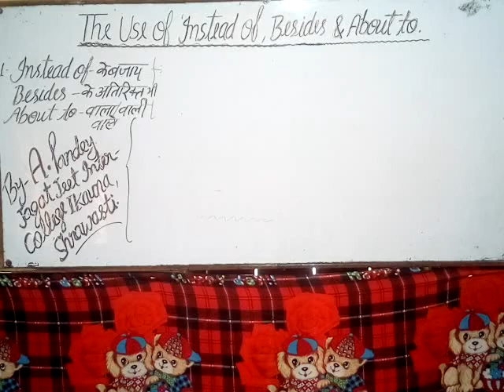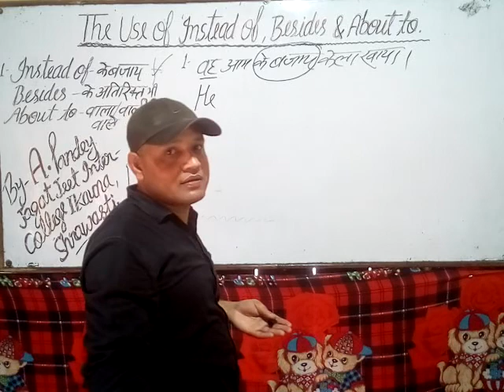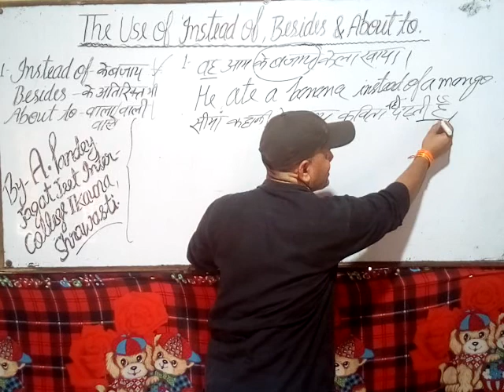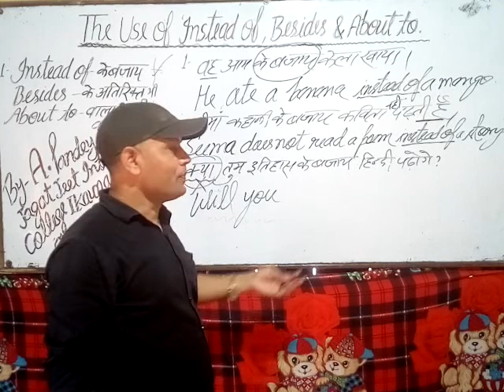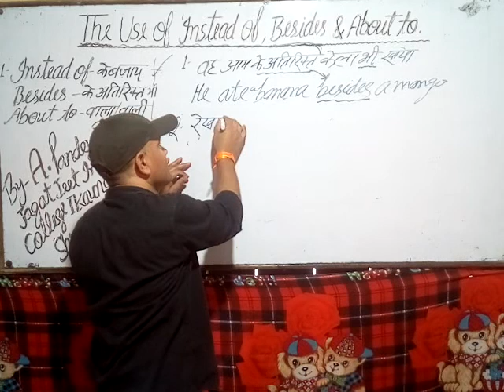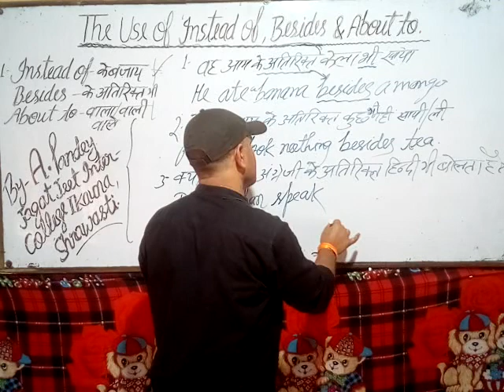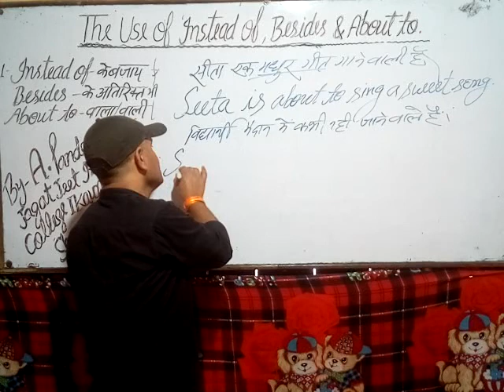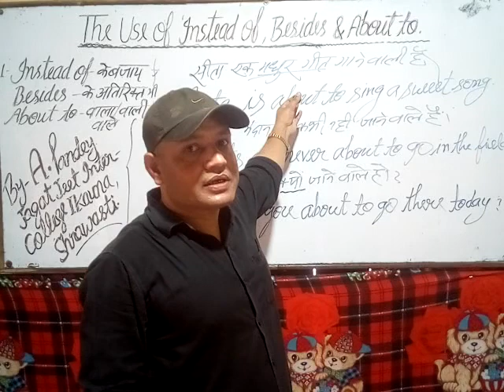Important uses of "Instead of, Besides & About to.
Dear students, this video is related to the translation (Hindi to Eng) using "Instead of, Besides & About to".Your kind suggestion is expected for me. Thanks.